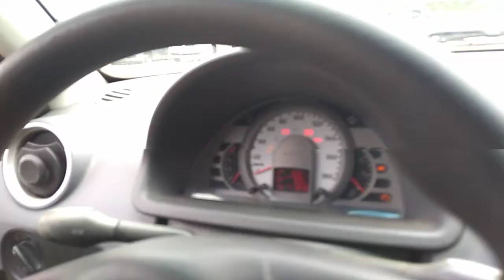131737 - VW / GOL 1.0 G IV 10/10